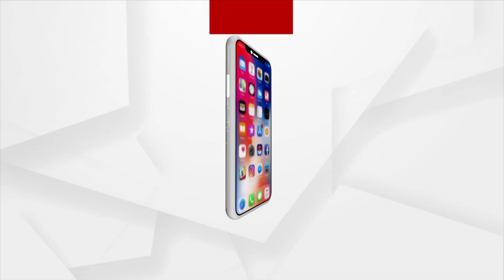Mahapanchayat : ୨୨ ବର୍ଷର ନିଶାପ | Argus News